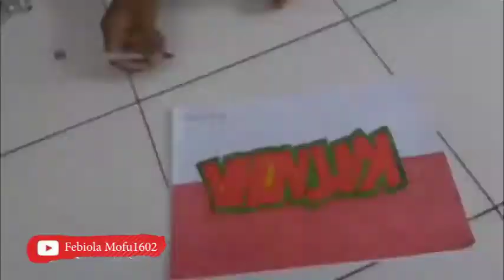Seni Budaya Katadha Kelas SKS compilation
Dalam video ini merupakan seluruh kompilasi project dari pelajaran seni budaya  di kelas X SKS.

SMA YPPK Taruna Dharma (KaTaDha) Jayapura, Papua.

Guru Mata Pelajaran : Yudhi Kaiway, S.Si.